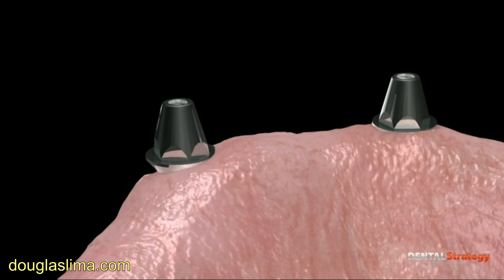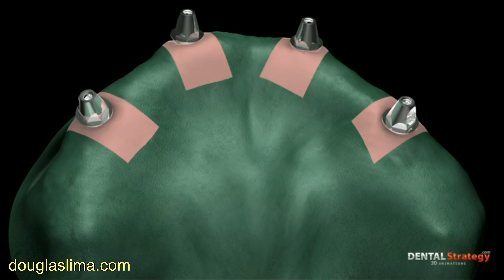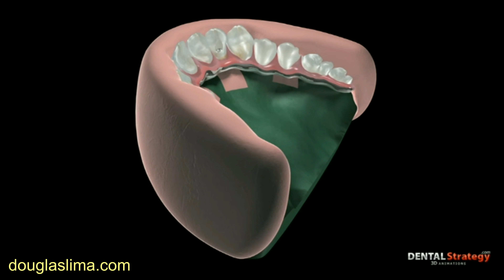Prótese protocolo como é feita no laboratório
Veja como a prótese protocolo é realizada e como é fixada sobre os implantes. Video animação

com Dr Douglas Lima, em São José, SC.